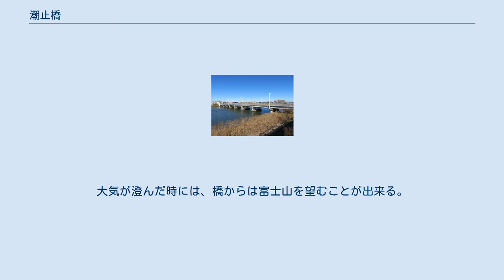潮止橋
潮止橋（しおどめはし）は、埼玉県八潮市大字大瀬の中川に架かる埼玉県道54号松戸草加線の道路橋である。
本項では潮止橋の前身である藤橋（ふじはし）についても扱う。
 潮止橋 中川の河口から19.1 kmの地点に位置し、埼玉県内では中川に架かる最下流の橋である。
明治年間の藤橋（後述）に代わり、大正年間に開削された中川の新流路に新たに架けられた橋である。
かつての中川は八潮市と三郷市の市境に沿って流れ、大場川の閘門橋付近より下流側も中川（古利根川）の一部だった。
流路跡上に八潮市と三郷市の市境を成している。
橋長は135.5メートル、幅員は6.5メートル、支間長は15.1メートルの9径間の単純鋼鈑桁橋の永久橋である。
京成バスや東武バスセントラルの走行経路に指定され、橋の両詰付近に潮止橋北・南停留所が設置されている。
橋の名前の由来は潮止村から。
その潮止とは東京湾からの海水が潮の干満によってこの付近まで遡上することに因む（感潮河川）。
なお、中川は昭和20年頃までは垳以南の呼称であり、それより以北を古利根川と称していた。
 「戸ヶ崎の渡し」は埼玉郡大瀬村と葛飾郡戸ヶ崎村を結び、川幅80間（約145.5メートル）余を渡る人舟馬舟各二艘を有する官設の渡船（官渡）であった。
渡船はいつから開設されていたか定かではないが、南北朝期に当地に河関が置かれていたことからその頃までには存在したとされる。
渡船には中世より存在した河岸場が併設されていた。
この渡船場は藤橋の架設により廃止された。
 北埼玉郡大瀬村と北葛飾郡戸ヶ崎村の境を流れる中川（古利根川）の旧流路上存在した里道である水戸脇往還（後の吉川新宿線）の「戸ヶ崎の渡し」の場所に藤橋が架けられていた。
 1880年（明治13年）6月23日、戸ヶ崎村の加藤翠渓（すいけい）や小右衛門新田の日比谷晁（てう）により木造橋の架橋の許可を出願、1881年（明治14年）1月17に内務卿より架橋の許可が下り、私費を投じて9月3日に着工し、1882年（明治15年）12月25日に竣工され、架設者の人名である加藤家と佐藤家の「藤」の字に因んで藤橋と名付けられた。
架橋に要した費用は2000円であった。
橋の長さは33間3尺（約54.5メートル）、幅員は1間13尺（約2.7メートル）の木橋であった。
この橋は架橋に掛かった費用を29ヵ年かけて償却するため、通行料を徴収する賃銭橋であった。
通行料は徒歩1人・人力車1両・大七以上の荷車1両は各5厘、牛・馬は1疋8厘、馬車・牛車は1銭であった。
1887年（明治20年）に橋が戸ヶ崎村の加藤謙光と南川崎村の佐藤乾信に譲渡された。
1920年（大正9年）4月1日に県道路線「吉川新宿線」と認定され、橋は埼玉県に移管された。
 この橋は明治43年の大水害が契機となり、中川の河川改修が1920年（大正9年）より着手され、蛇行部をショートカットする直線的な捷水路が1925年（大正14年）に開削されたことにより廃止された。
 1930年（昭和5年）に潮止橋が木橋として開通し、幾度も補修工事を繰り返し、その後重量制限を課しながら使い続けた。
現在の橋は1955年（昭和30年）10月より着工され、2750万円の工費を掛けて1956年（昭和31年）7月に竣工され、同年11月3日に開通された。
開通の際には開通式や祝賀会が挙行された。
橋の完成当初は右岸側は丁字路であった。
また橋の完成当初は歩道がなかったため、後に橋の両側を拡幅して歩道が設置されている。
 上流側に同線のバイパスの橋である新中川橋が2010年（平成22年）11月28日に開通したことにより、橋の慢性的な渋滞が緩和された。
 橋の左岸側、および右岸側の上流側は住宅地、下流側は工業地域である。
大気が澄んだ時には、橋からは富士山を望むことが出来る。